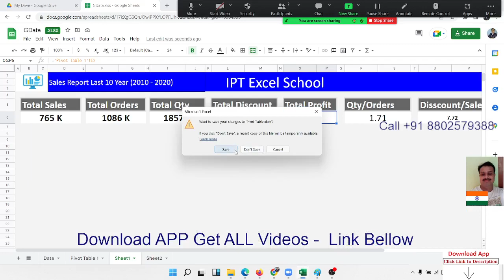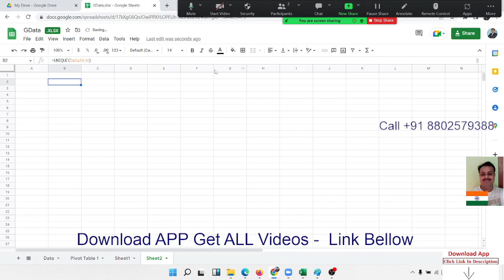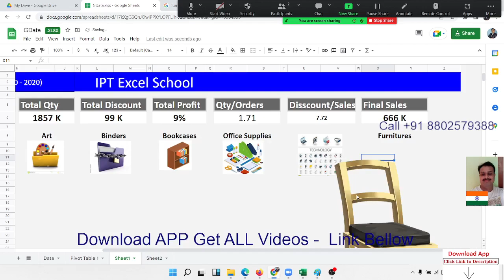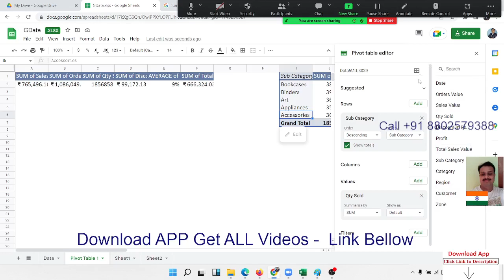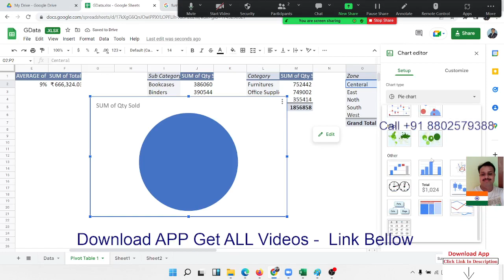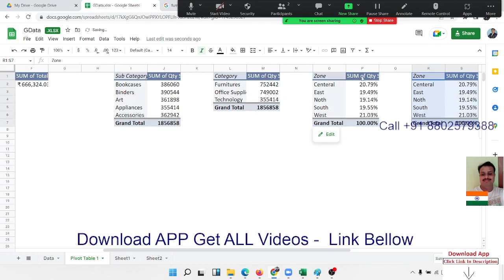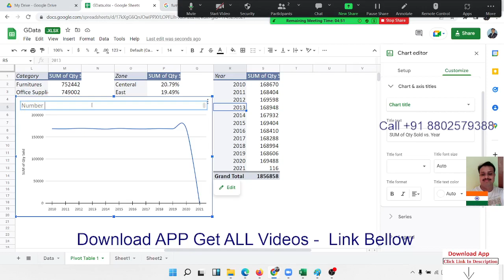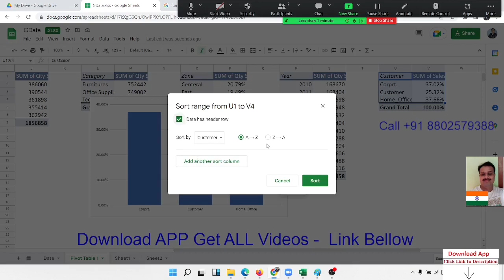make a Dashboard with Google Sheet